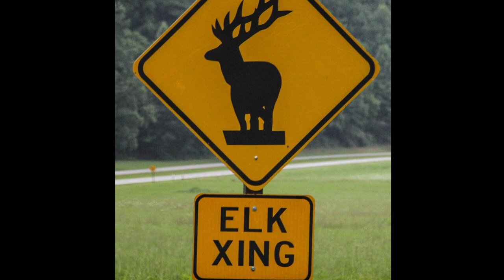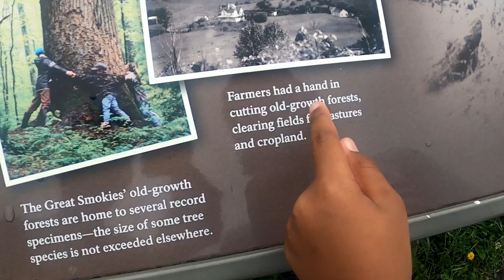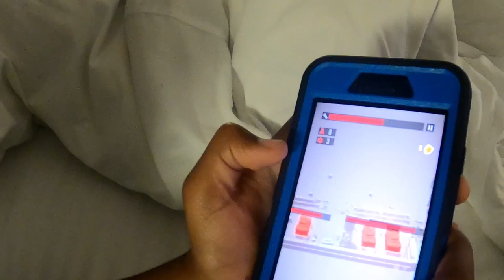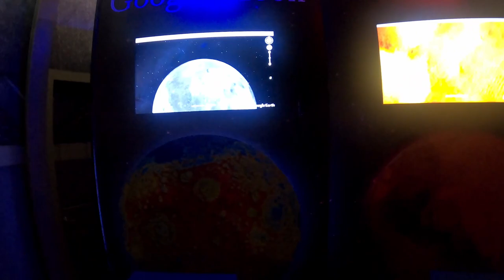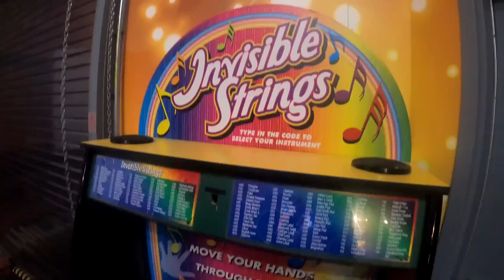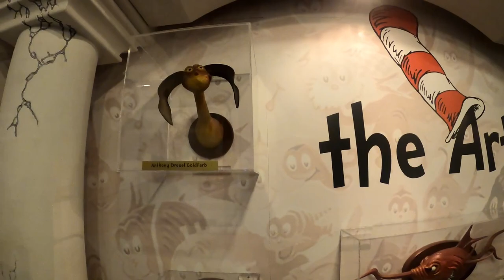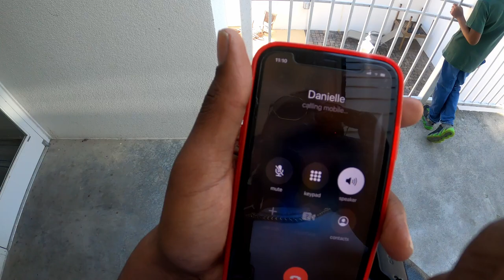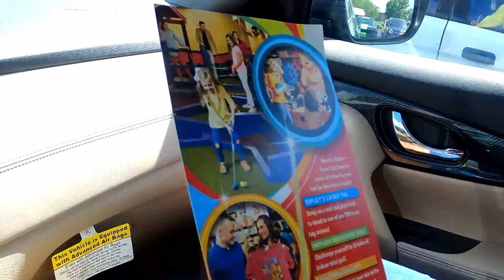Tennessee family vacation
Murray 2021 Tennessee family vacation